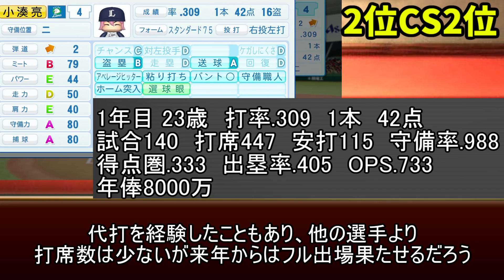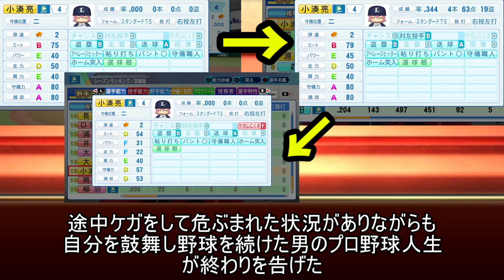【架空選手】ダイヤのA『小湊亮介』が兄弟の約束を果たすプロ野球人生の軌跡 パワプロ2020 アニメ＆漫画キャラのオーペナ